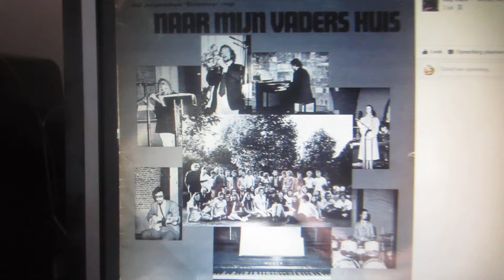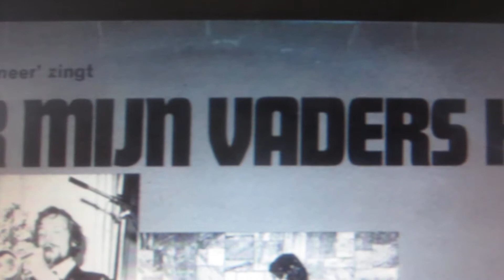Jongerenkoor Slotermeer en Jongerengroep Oase met lied 1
Jongerenkoor Slotermeer en Jongerengroep Oase zongen met name  in de jaren zeventig en tachtig de sterren van de hemel. Ook maakten zij een LP. Ze bestaan samen al zo'n vijftig!!! jaar!!! Reden voor een reünie. Hier een (zeer slechte) opname van lied 1: 'Wij zijn samen onderweg'  zodat iedereen vast kan oefenen voor de reünie van aanstaande 28 oktober!